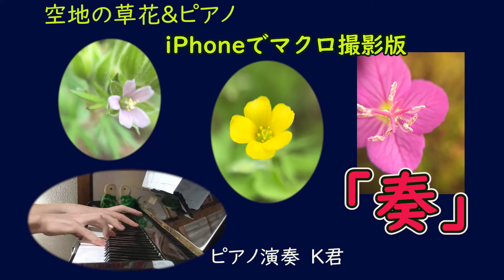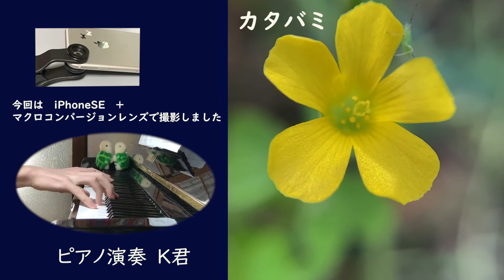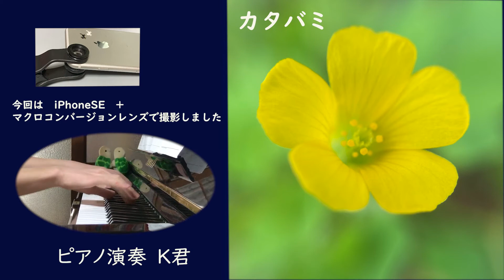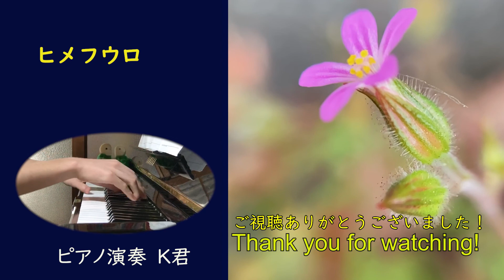草花＆スキマスイッチ「奏」【空地の草花andピアノ】このシリーズでは普段人目につかない空地の野草にスポットを当てピアノ演奏のBGMでご紹介しています。iPhone 版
空地の目立たない草花も近づいてよく見るととてもきれいな花がいっぱいあります。
今回は空地の数種類の草花をiPhone SEにマクロコンバージョンレンズをつけて撮影しました。マクロコンバージョンレンズは100均でも購入でき、手軽にマクロ撮影を楽しめます。（MUU）
BGMは奏　スキマスイッチでピアノ演奏はK君です。